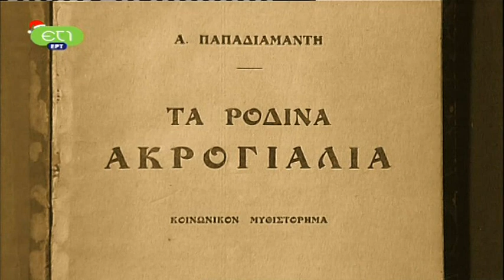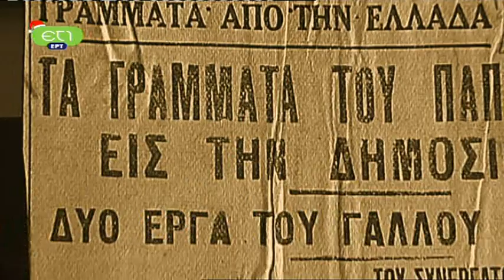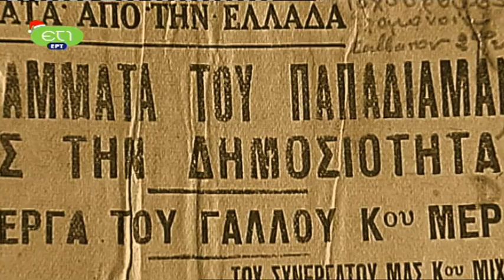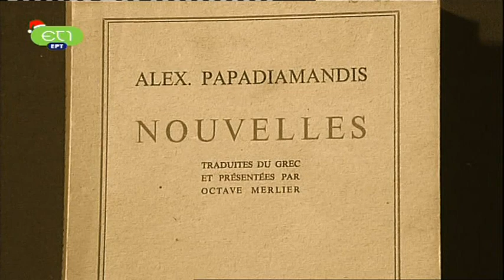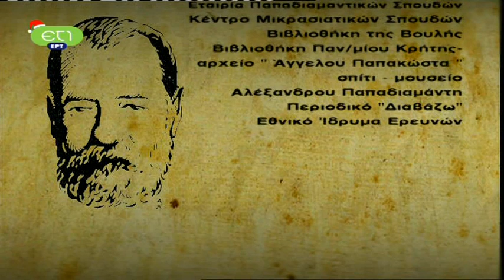Το Σκοτεινό Τρυγόνι - 36. Τα αρχεία Παπαδιαμάντη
Σειρά εκπομπών εσωτερικής παραγωγής της ΕΡΤ για τα εκατό χρόνια από το θάνατο του κορυφαίου Έλληνα πεζογράφου Αλέξανδρου Παπαδιαμάντη (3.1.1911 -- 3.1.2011).
«Μάννα μου, εγώ ΄μαι τ΄ άμοιρο, το σκοτεινό τρυγόνι,όπου το δέρνει ο άνεμος, βροχή που το πληγώνει»,  είναι οι δύο πρώτοι στίχοι από το νεανικό ποίημα του Αλέξανδρου Παπαδιαμάντη «Προς την Μητέρα μου», γραμμένο πίσω από ένα γράμμα του, το 1874. Η τέταρτη στροφή του ίδιου ποιήματος βρίσκεται και στο μυθιστόρημά του «Η Φόνισσα».

Επεισόδιο: 36. Τα αρχεία Παπαδιαμάντη (τελευταίο)

Μετά το θάνατο του Αλέξανδρου Παπαδιαμάντη στις 3 Ιανουαρίου 1911, παρουσιάστηκα μεγάλο ενδιαφέρον από ερευνητές για το αρχείο του. Τα χειρόγραφά του, κείμενα, επιστολές και διηγήματα. Ο Φώτης Δημητρακόπουλος, αναφέρεται στο ιστορικό των αρχείων του. Στα χέρια ποιων έφτασαν και πως διατηρήθηκαν μέχρι σήμερα. Ένα σημαντικό μέρος, είναι στα Αρχεία Μερλιέ του Κέντρου Μικρασιατικών Σπουδών, στα οποία αναφέρεται ο καθηγητής Πασχάλης Κιτρομηλίδης. Τέλος, ο απόγονος του Αλέξανδρου Παπαδιαμάντη, Γεώργιος, μας παρουσιάζει τα αρχεία που διέσωσε ο πατέρας του, τα ονομαζόμενα αρχεία Απόστολου Παπαδιαμάντη.

Σκηνοθέτης: Μένος Δελιοτζάκης
Έρευνα: Γιάννης Μπασκόζος
Παραγωγή: Τμήμα Δραματοποιημένων Προγραμμάτων ΕΡΤ